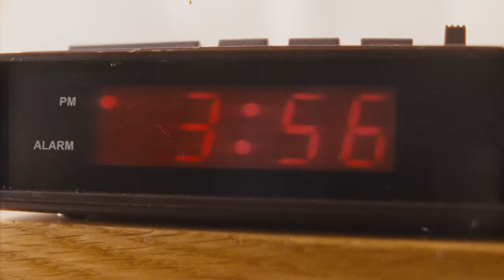The Air Max Dn | JD Sports US